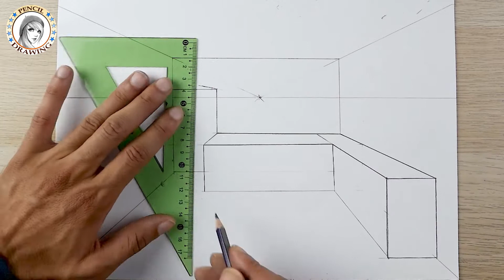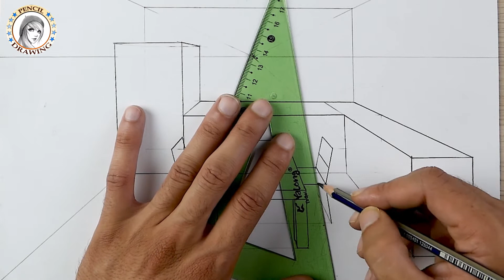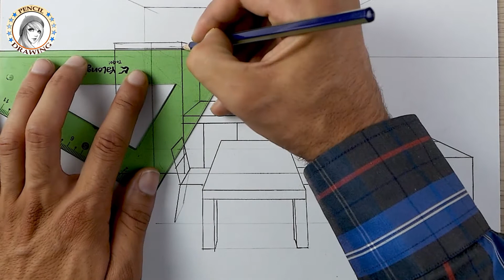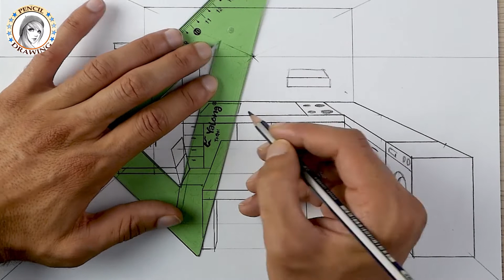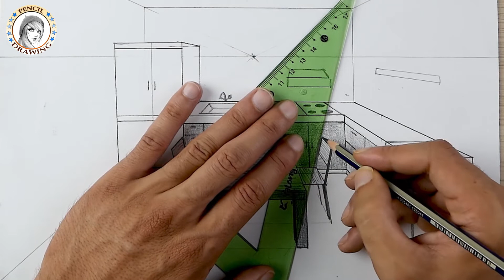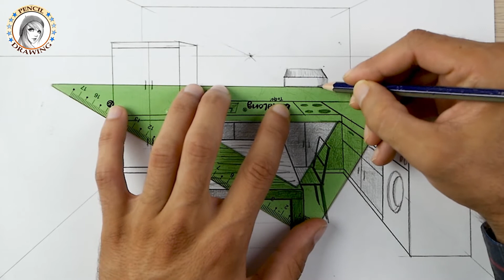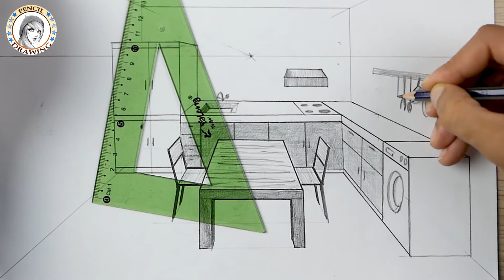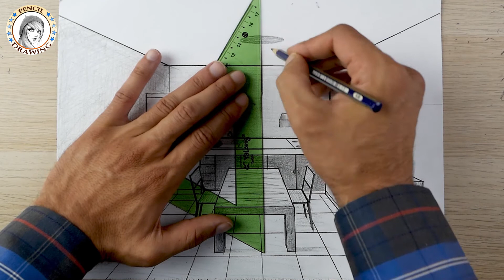how to draw in perspective | how to draw using one point perspective | كيفية رسم بالمنظور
How To Draw Kitchen Set in One Point Perspective
pencil drawings
تعلم رسم تلاثي الأبعاد لاستخدام قاعدة الرسم بالمنظور بطريقة سهلة و بسيطة يرجى الإشتراك
ليصلك كل جديد من قناتنا
vanishing point art